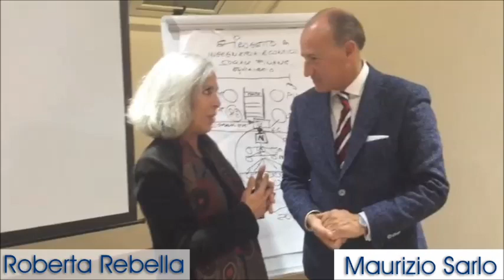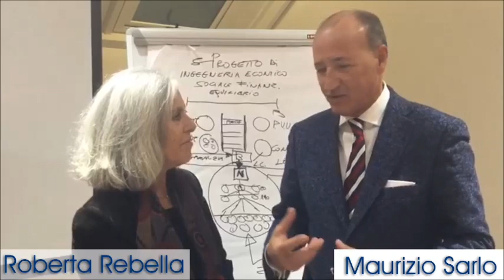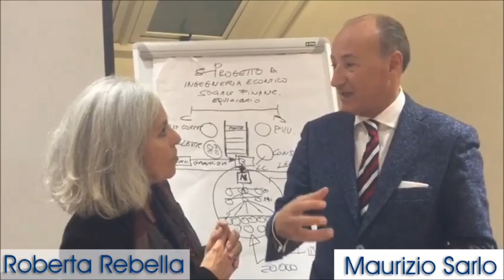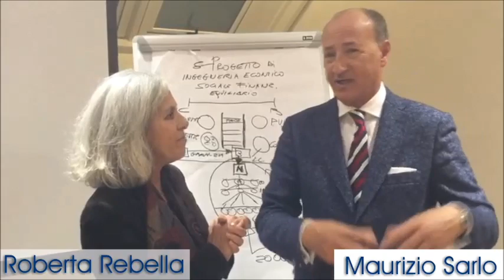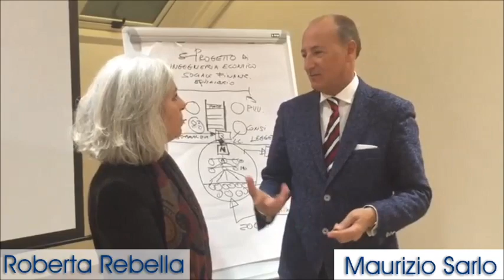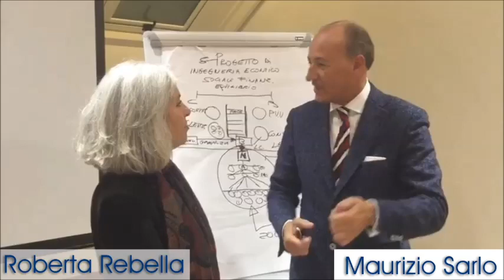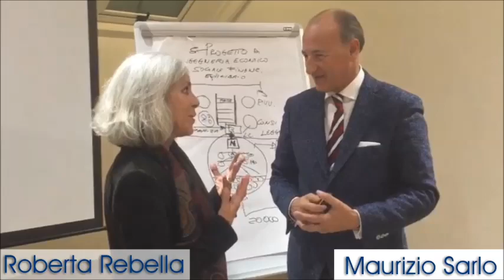blog TG24 la comunicazione : " La conoscenza e la crescita personale valorizzano il progetto Coemm"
INTERVISTA dI Roberta Rebella
                       al fondatore
                       del Progetto COEMM
                       Maurizio Sarlo

I video caricati su "Blog TG24 la comunicazione" sono stati creati dalla community